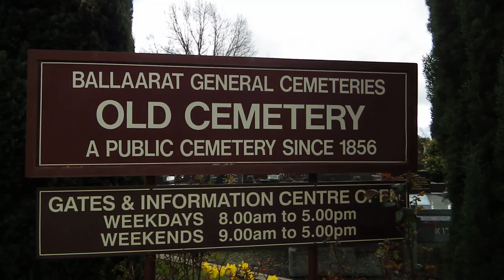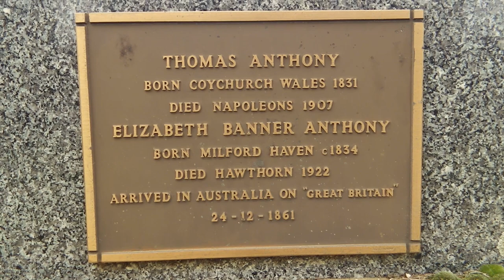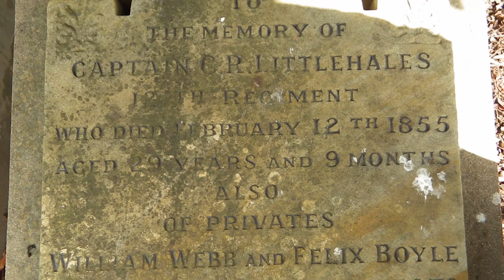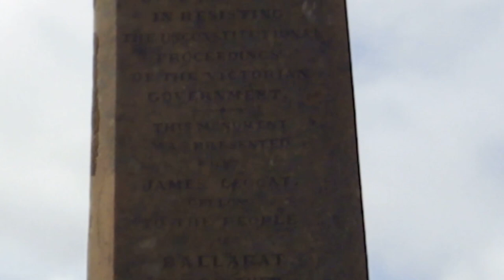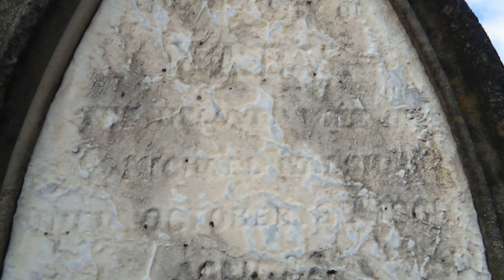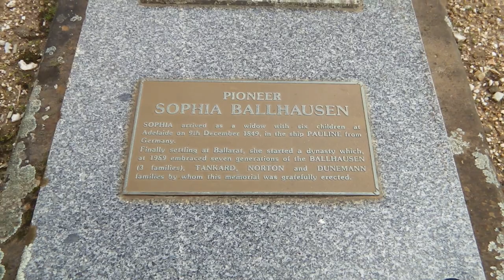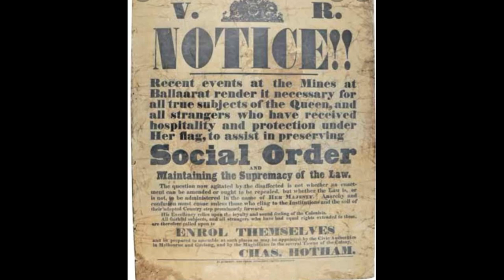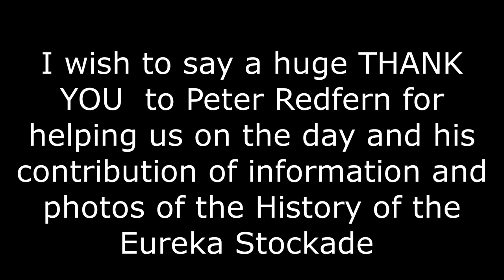Old Ballarat cemetery and the Eureka Stockade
We explore Old Ballarat cemetery with Peter Redfern and also tell the History of The Eureka Stockade and how this event changed Australia .

visuals from Eureka stockade (1949)